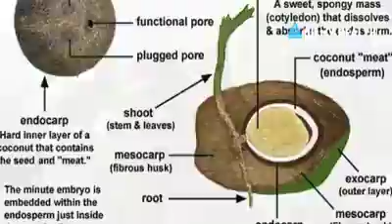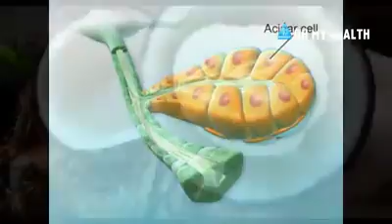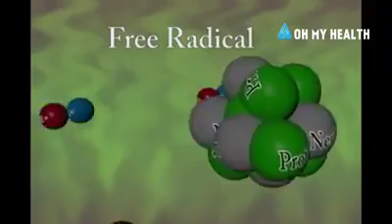പൊങ്ങ്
പൊങ്ങിന്റെ ഗുണങ്ങൾ കാണൂ.